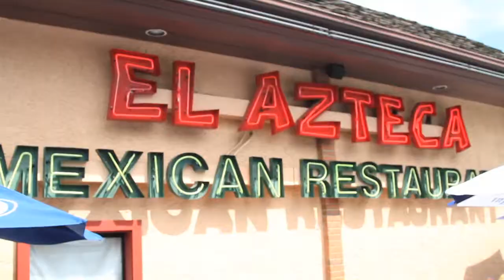Rock 100.5 Cinco De Mayo Party at El Azteca